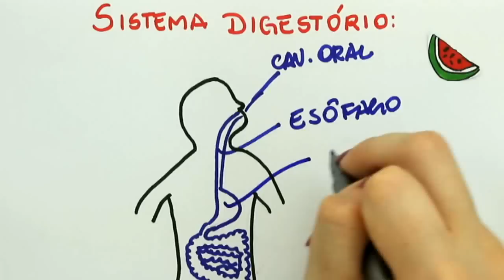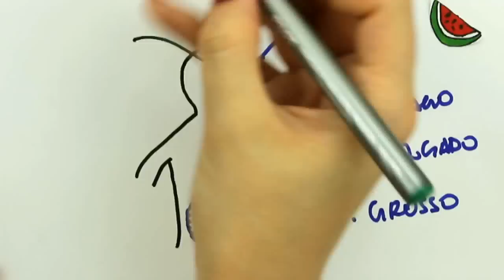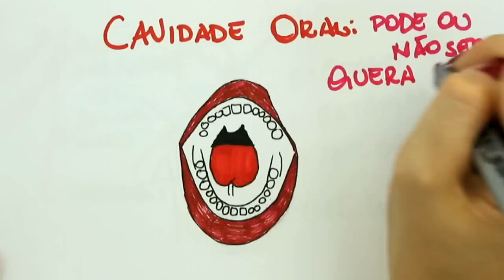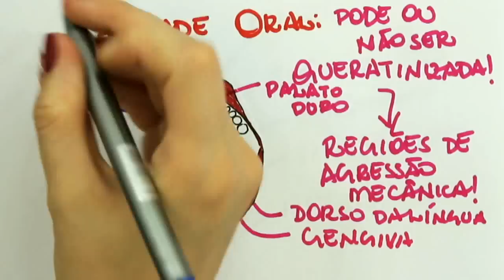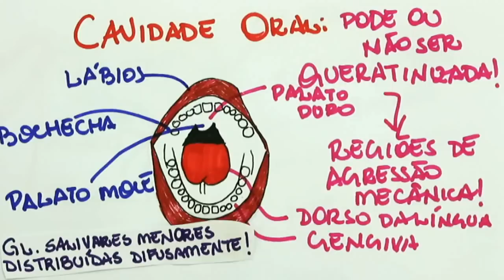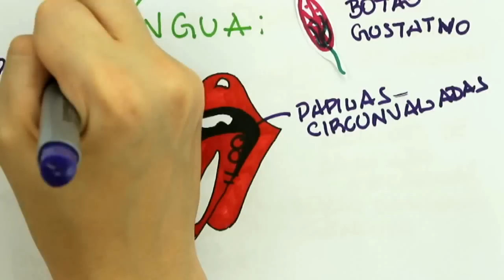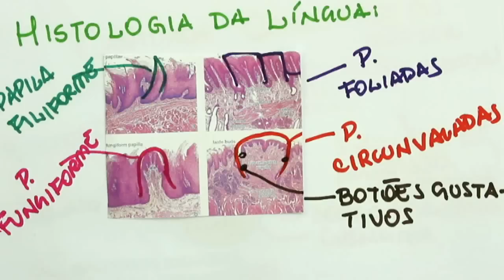Me Salva! SDIG01 - Sistema Digestório - Cavidade Oral - Histologia Humana